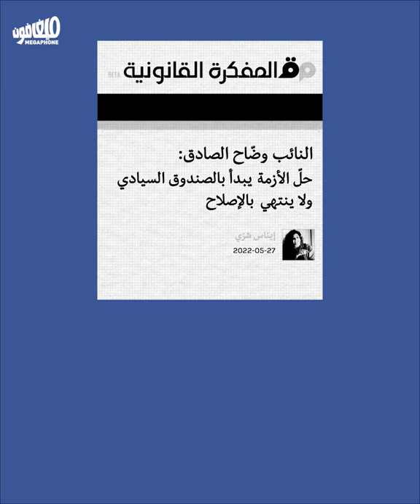The Change MPs bloc hangs by a thread | كتلة النوّاب التغييريّين ليست بخير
يُصرّ النوّاب التغيريّون على تقديم أنفسهم كـ«كتلة» واحدة، فيما بيّنت الاستحقاقات البرلمانيّة أنّ هذه الكتلة مليئة بالتباينات التي وصلت أحياناً إلى حدّ اتّخاذ نوّاب الكتلة مواقف متناقضة.

كان آخر هذه المواقف خوض 7 من أعضاء الكتلة رحلة التنسيق مع نواب من «المعارضة» التقليدية، حتّى قبل الاتّفاق على برنامجٍ سياسي وتشريعي موحدّ داخل الكتلة التغييرية نفسها.
Change MPs insist on presenting themselves as one "bloc," although parliamentary elections showed that this bloc is filled with disparities, with some MPs taking contradictory stances on certain matters.

In the latest example, 7 Change MPs met and coordinated with traditional "opposition" MPs, before agreeing on a unified political and legislative program within the Change bloc itself.